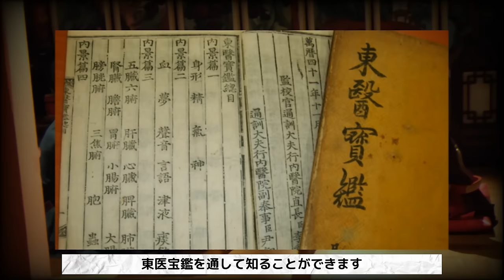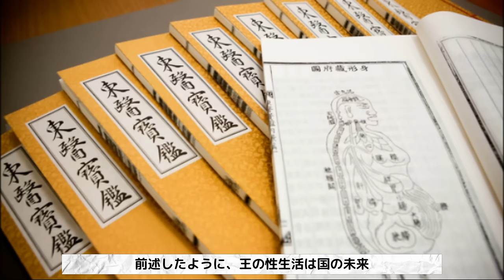李氏朝鮮の王たちの性生活はどうだったのか